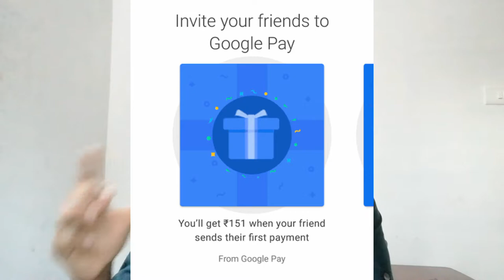ഇനിമുതൽ ഓൺലൈനിൽ നിന്ന് പൈസ ലാഭിക്കാം | save your money from online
Best online app
1.google pay
2.paytm
3.phonepe